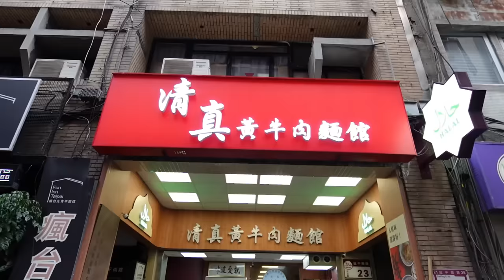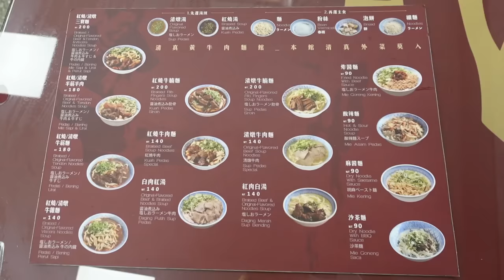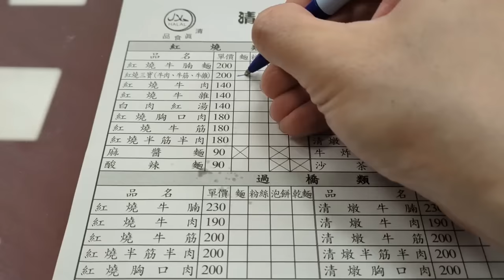怕你吃不飽的老闆！端上一盆牛肉麵 吃到小叔直呼受不了｜台北美食｜清真料理｜台北車站｜站前商圈｜觀光推薦｜旅遊景點｜清真黃牛肉麵｜大食い｜大胃王養成中｜大食量開箱｜吃到飽｜먹방｜ Mukbang｜探店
台北市中正區延平南路23號